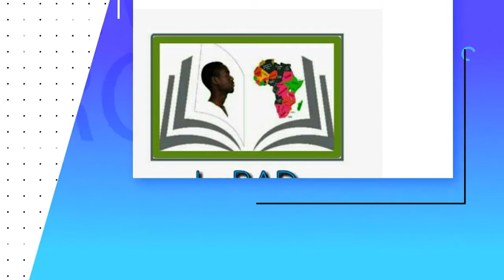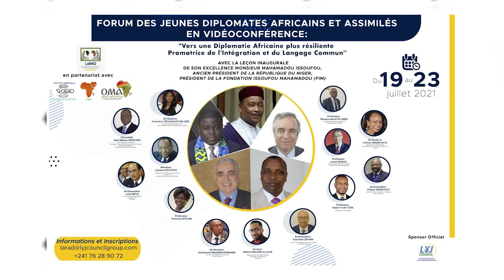Panel2 Diplomatie et Relations Internationales Africaines des Indépendances à... par Lansana KOUYATE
Le Laboratoire de Recherches et d'Actions Diplomatiques (LaRAD) est une ONG Panafricaine dont le siège social est basé à Libreville au Gabon.

Le LaRAD œuvre essentiellement dans le domaine du Développement Social et se veut être un cadre de Réflexions, de Recherches, de Renforcement de Capacité, de Propositions, de Sensibilisations, de Dialogues Intergénérationnels, de Partages d'expériences... en vue d'une efficace et effective prise de la relève par la Jeunesse Africaine...

3) La dette publique africaine à l'épreuve du Corona virus : Essai d'analyse - Passage Télévisée Gabon 24 (25 Avril 2020)